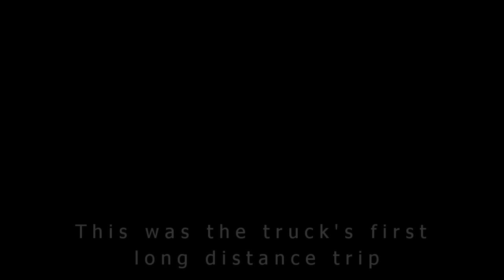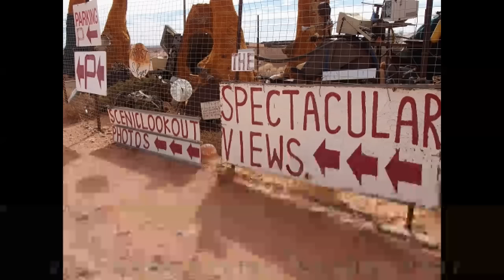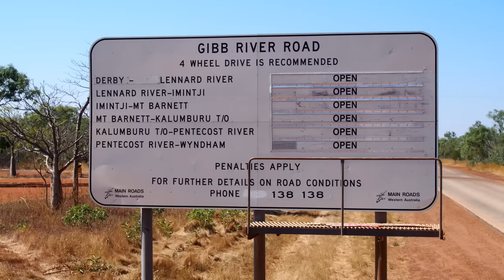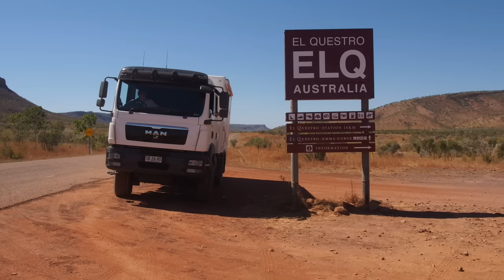MAN 4x4 Expedition Truck/Camper. Kimberley WA Trip 2015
8 weeks travel in the big MAN 15.290 4x4 Expedition Truck. This was it's maiden voyage, having only done a couple of short shake-down trips prior to this.

The truck was brilliant. No problems (apart from a cracked windscreen thrown up by some idiot going past at 110 on a dirt road). Setup/Packup time about 5 minutes, in contrast to people with camper trailers and tents, and even a lot of caravans.

The Kimberley is fabulous. Still wild and free. No nanny-state rules to keep you safe, you have to use your own common sense.

If you only get to one place up in north-west WA, make it Cape Leveque. We could have spent the entire 8 weeks there I think!

We're already planning the next holiday, and we've only just got back!